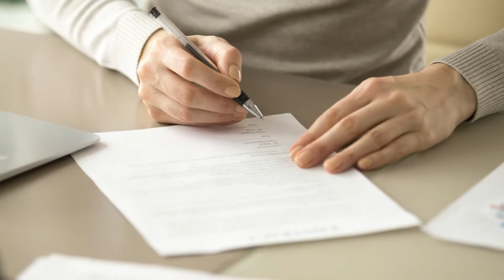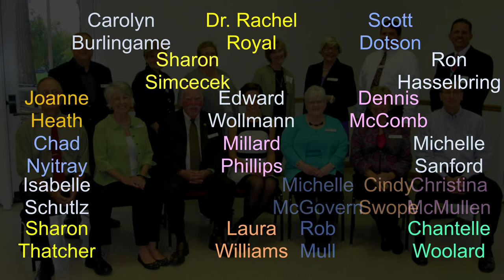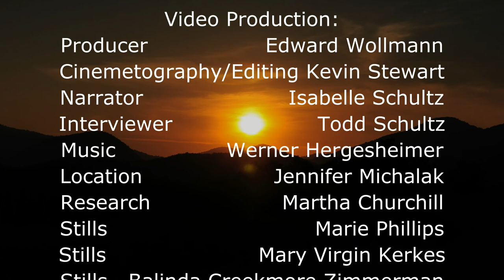Greater Milan Area Community Foundation documentary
A mini documentary about the creation of the Greater Milan Area Community Foundation who gives grants for charitable works in Milan Michigan.

Usage of all copyrighted materials was paid for by the Greater Milan Area Community Foundation.